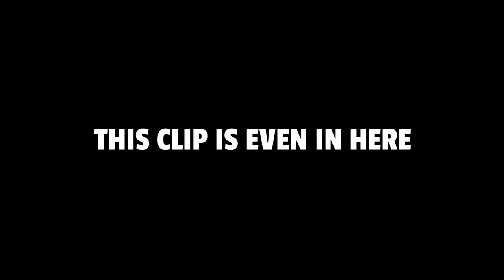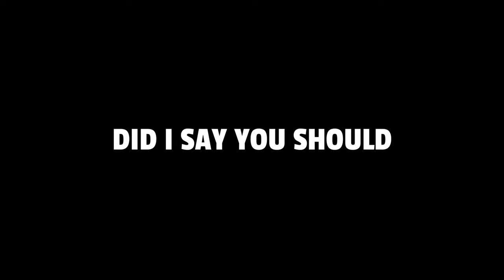INSANE SUMMON LUCK! LF Ultra Instinct Goku in Dragon Ball Legends